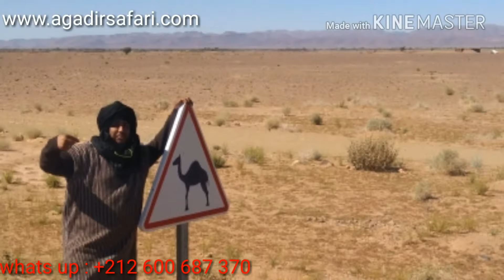MOROCCO. SAHARA TOURS 2 DAYS ( ZAGORA- OUARZAZATE)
The trip to Sahara 2 days start from agadir or Marrakech
With visiting of kasbah aitbenhadou. With agadir safari .
Facebook : Grzegorz wycieczki w agadir maroko
TripAdvisor : agadir safari